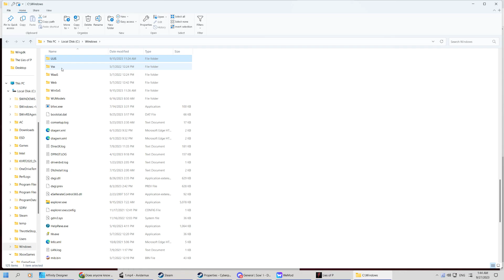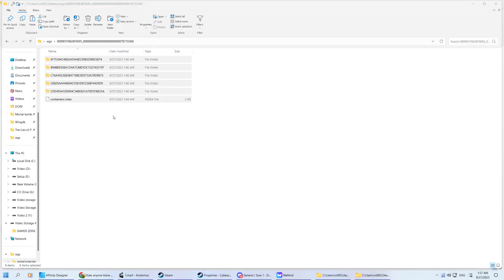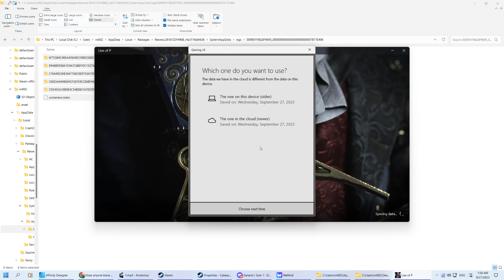How to back up save PC game pass version - Lies of P save file location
The Lies of P - Save file locations & how to back up save pc game pass version

Noted: Must click on choose next time 3:11 to prevent game auto load cloud save version